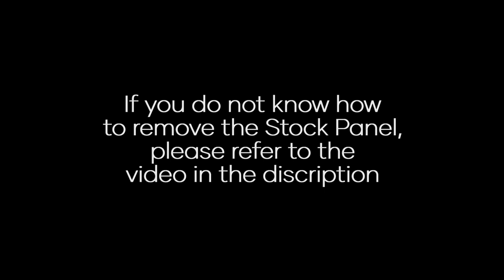Silverback SRS Monopod Installation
How to instal a monopod on your SRS-A1 / SRS-A2.

It's necessary to remove the stock panels before this operation, here it's the video tutorial to do so